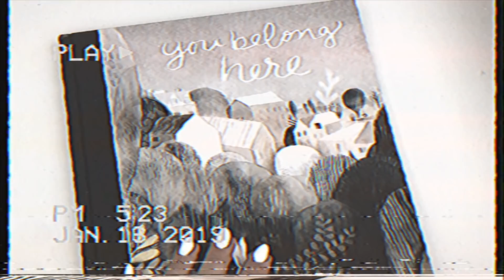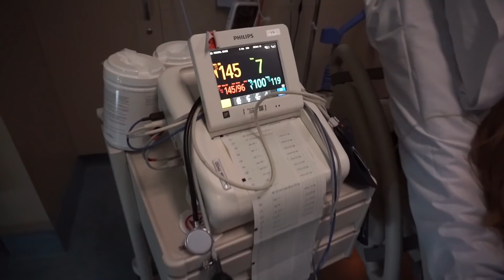THE BIRTH OF OUR BABY BOY, MEET ROMEO.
Meet Romeo ♡ We are so blessed and in love! hope you guys enjoy some of these snippets I took during my pregnancy and of the first few moments with our baby boy.